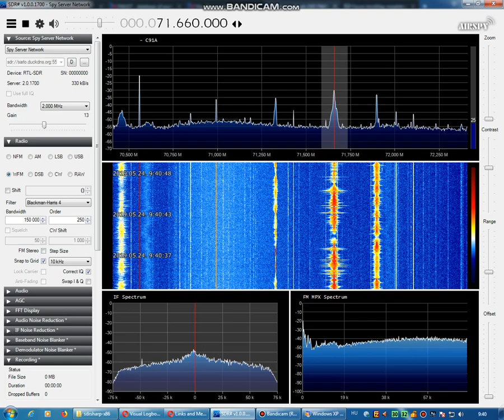[Sporadic-E] UR1 Persha Program & R. Rossii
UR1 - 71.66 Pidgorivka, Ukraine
R. Rossii - 71.90 Boguchar, Russia
R. Rossii - 71.93 Sochi, Russia

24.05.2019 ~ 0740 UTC